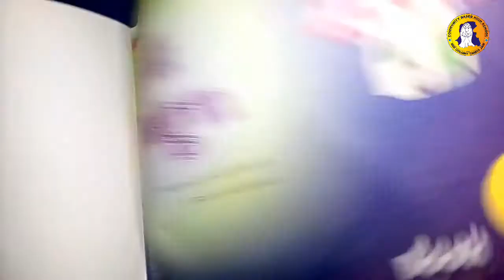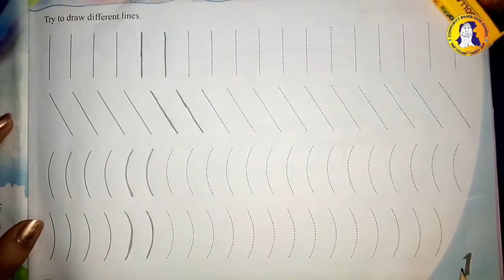1st Lecture Class ECD-2 Art and Design-JB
Lecture: 01
Class: ECD-2
Subject: Art and Design
Date: 17th July 2020